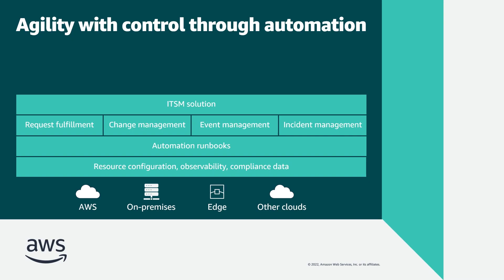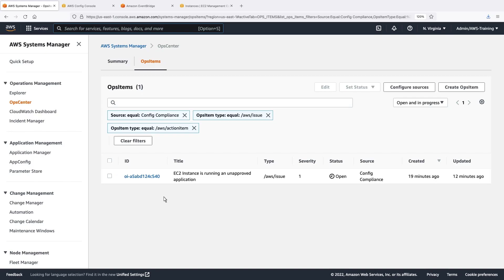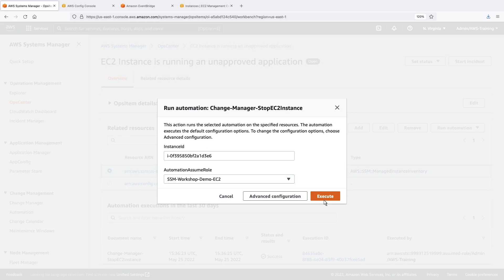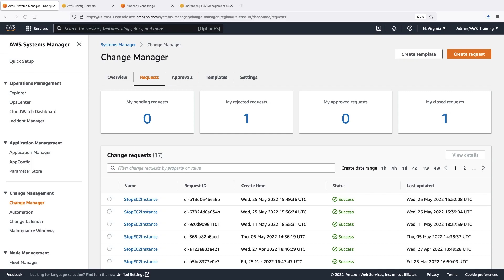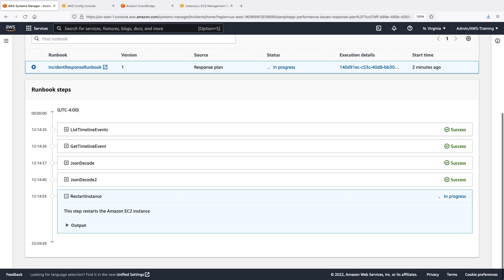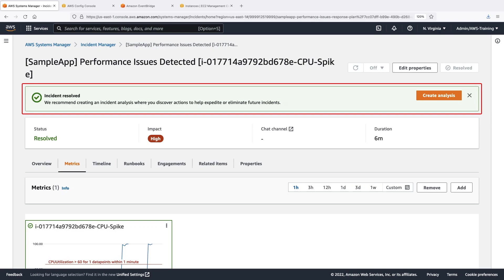How to automate IT Operations on AWS | Amazon Web Services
In this video, you’ll see how you can automate IT operations and IT service management (ITSM) with AWS Systems Manager. Using Systems Manager automation capabilities, you can decrease time-to-resolution of critical incidents, reduce manual effort, and improve your security posture at scale.